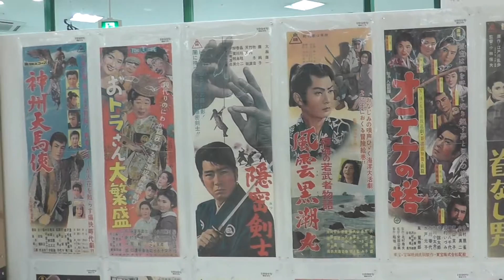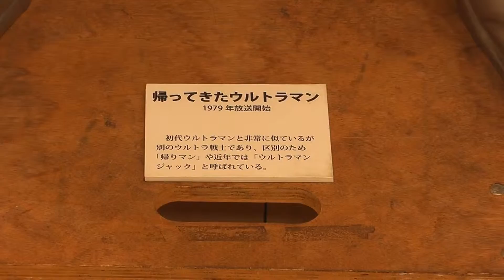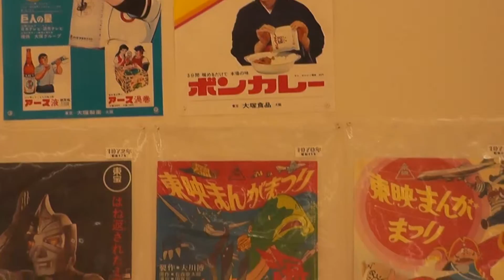若藤おもちゃミュージアム 愛媛県東温市 20150920 Devilman Ultraman